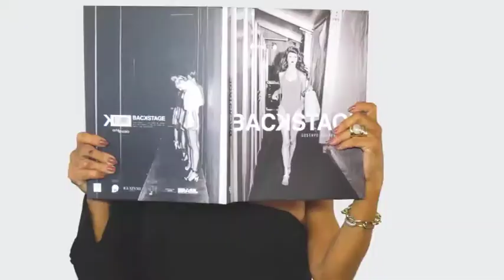LOVE IT 01/07/18